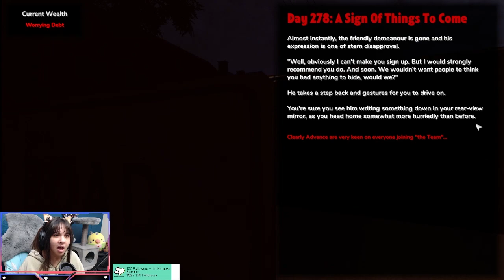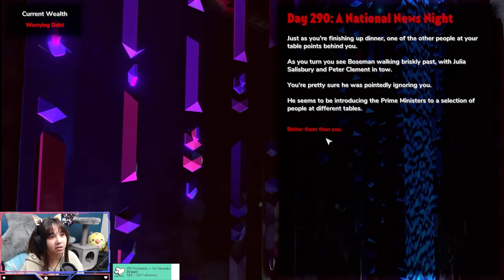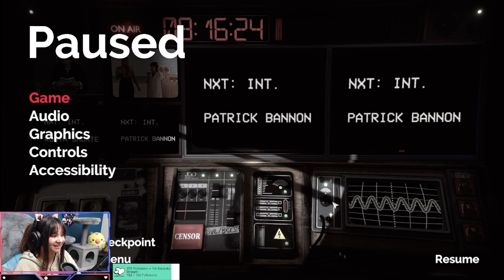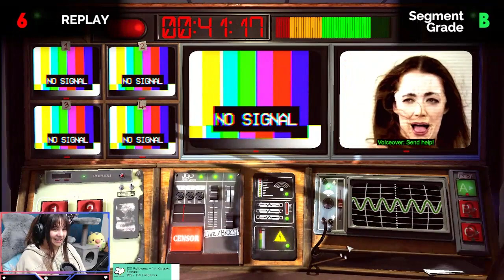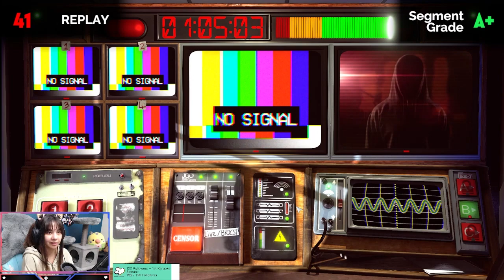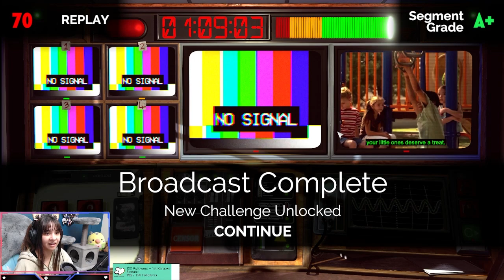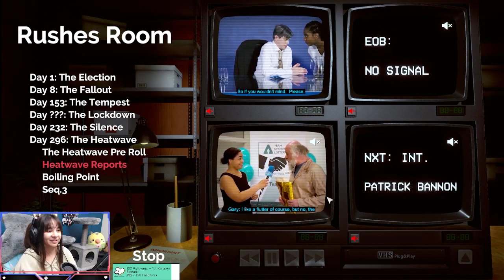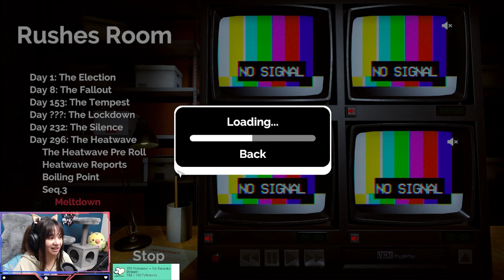I play Not For Broadcast! (Part 6)(Twitch Stream Archive)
This is a Twitch Stream archive of when I played Not For Broadcast.
Wanna watch me play stuff?